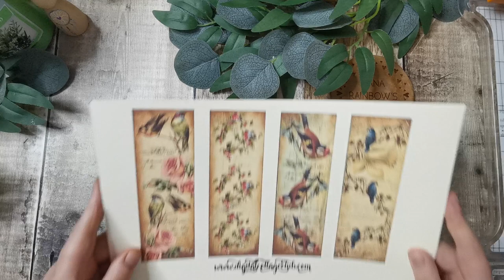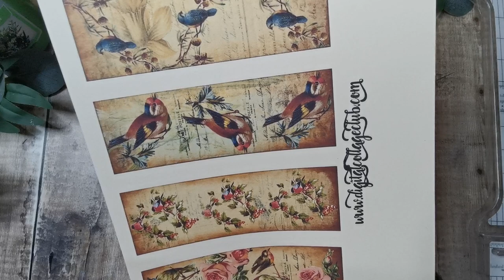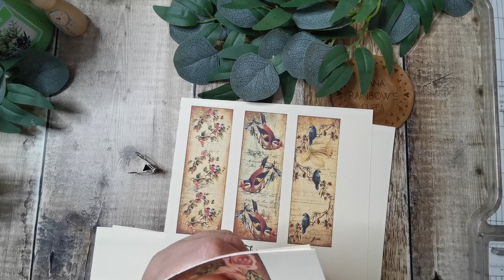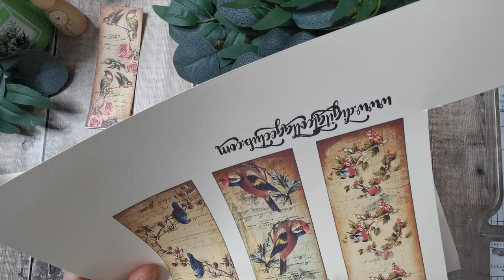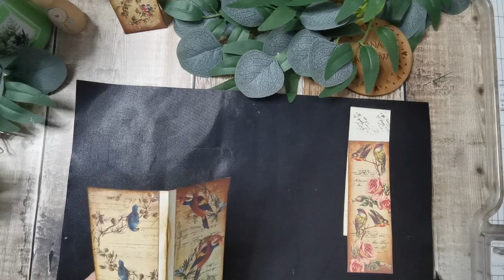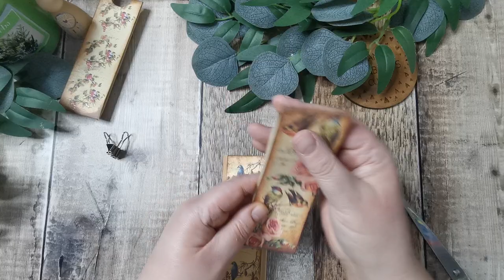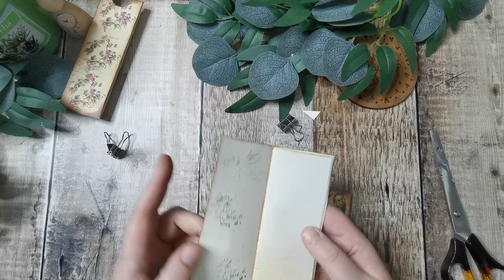Making Notepads and Pockets From Bookmarks - DT Project for The Digital Collage Club - Junk Journal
🌿Hi There ! I'm Tania from Tatty Treasure, thank you for joining me. I make junk journals, Ephemera and embellishments. I'm inspired by all things botanical and nature🌿

🌿If you are enjoying my content then please give me a thumbs up, leave me a comment and consider subscribing to my channel, it really does help my videos to get seen in search and helps my channel to grow🌿

Digital collage club - Instant access to over 870 (and growing) different collage sheets & packs (thousands of images!) with more added each week. Plus full support and all the other goodies mentioned

🌿For anyone that wants to make a small contribution to the Tatty Treasure Journey, there is a link on my channel header for making a contribution through PayPal or consider joining my Patron.
Which all help me continue to create free content.
I also have an Amazon Wish List should you wish to help with supplies

🌿Mailing address -
Tania Bowmar
4 Valley Road
Kimberley
Nottingham
Ng16 2hl
UK

🌿Everyday Items I use🌿
Tickets - Guest Checks - Straw paper - Eyelash Trim
Die cuts and envelopes